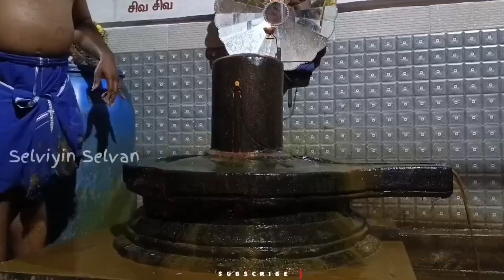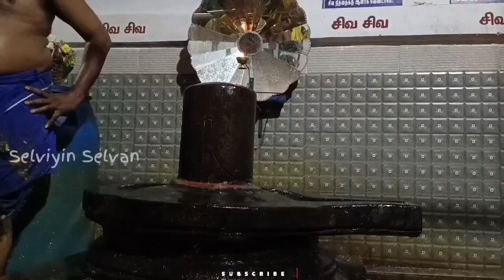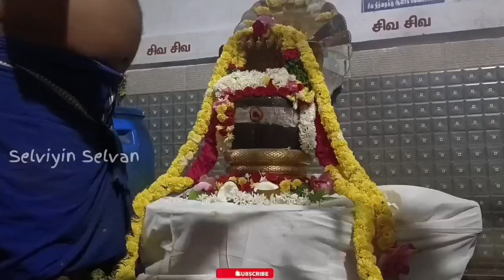பிரதோஷம் அன்று கேட்க வேண்டிய சிவபெருமான் போற்றி பாடல்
பிரதோஷம் அன்று கேட்க வேண்டிய சிவபெருமான் போற்றி பாடல் selviyinselvan pradhosham devotional @selviyinselvan